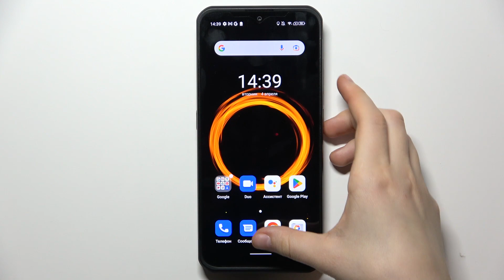UleFone Armor 17 Pro | Как настроить дату и время на UleFone Armor 17 Pro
В этом видео мы покажем вам, как на устройстве UleFone Armor 17 Pro отключить автоматическую настройку даты и времени. Таким образом, вы сможете настроить лату и время самостоятельно вручную на UleFone Armor 17 Pro. Для того, чтобы научиться настраивать дату и время вручную на UleFone Armor 17 Pro, посмотрите внимательно наше видео.

Как изменить дату на UleFone Armor 17 Pro? Как изменить время на UleFone Armor 17 Pro? Как вручную поменять дату и время на UleFone Armor 17 Pro?